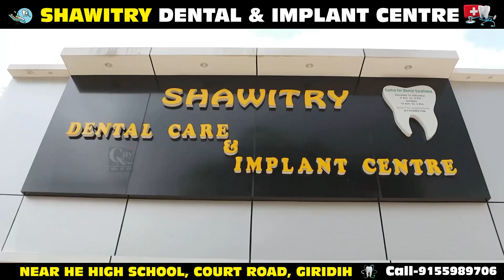पचंबा थाना क्षेत्र के परसाटांड में सड़क हादसे में 2 लोग गंभीर रूप से घायल हो गए।